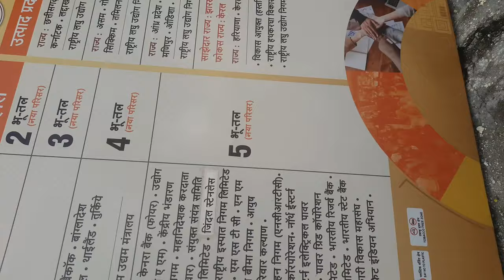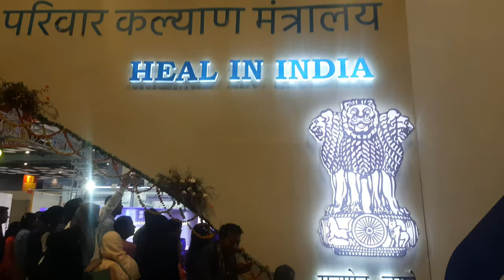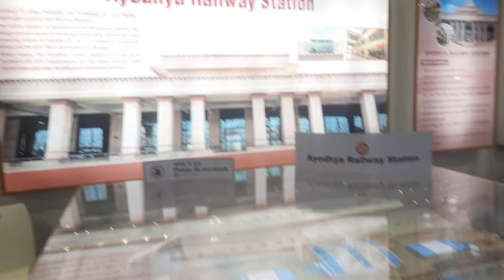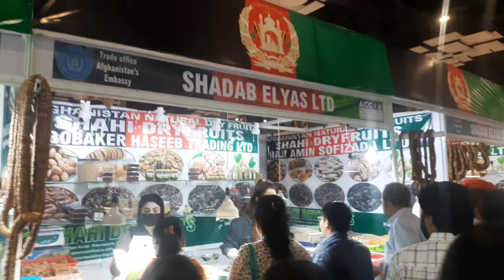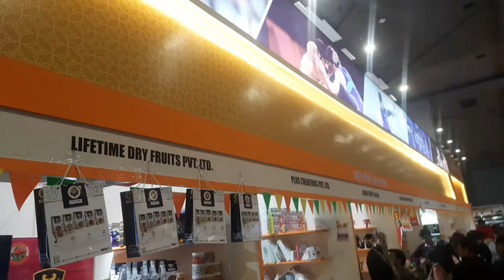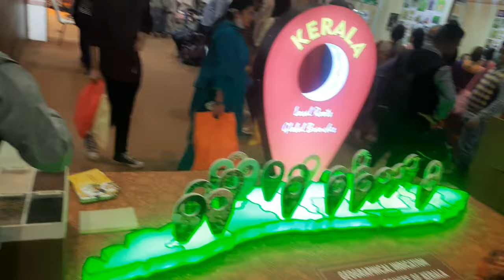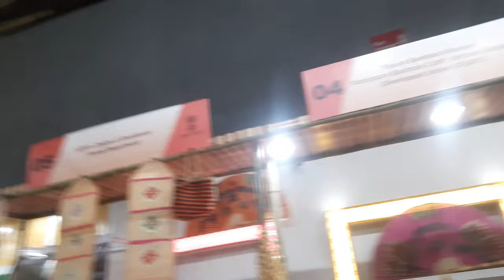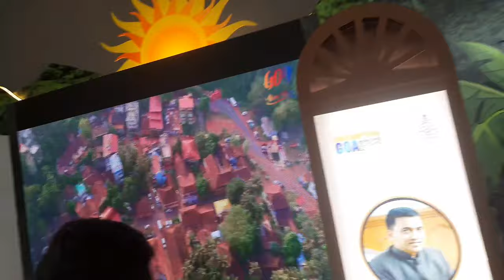Trade Fair Delhi 2022 | Trade Fair Vlog | my first vlog | starputt Vibez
Latest Trade vlog. First Vlog